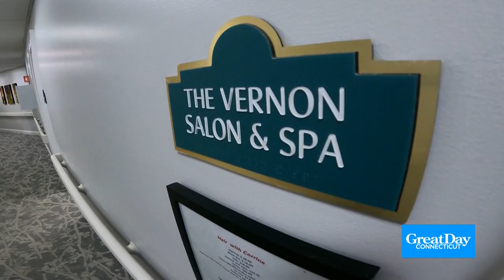Stonebrook Village Channel 3 News Segment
Channel 3 recently paid a visit to Stonebrook Village as part of their "Great Day Connecticut" segment. Host Scot Haney interviewed our very own Frank Rende and Kevin Horan, as well as a few residents, while providing a helpful, guided tour of our community.